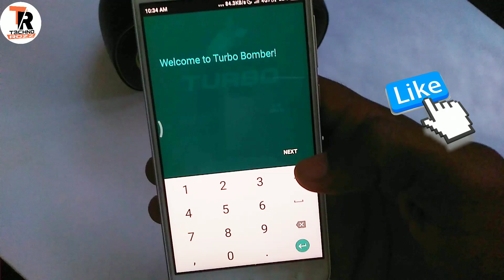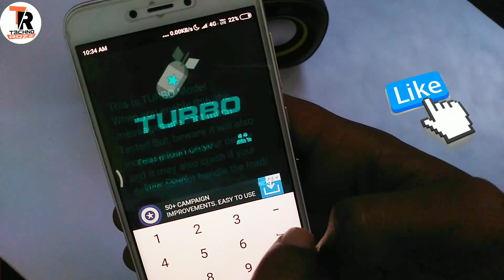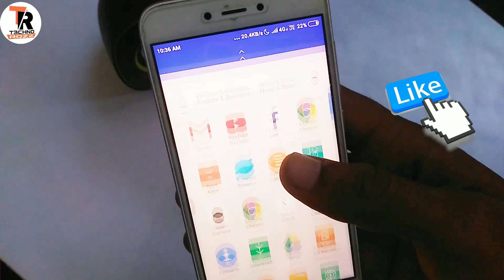ग़लत यूज मत करना इस ट्रिक का 😱😱| SMS Secret Trick 2019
ग़लत यूज मत करना इस ट्रिक का 😱😱|SMS Secret Trick 2019/Techno Rozz

App link:- google sa Download kar sakta ho

how to send sms without showing number,sent sms without number,send sms without number